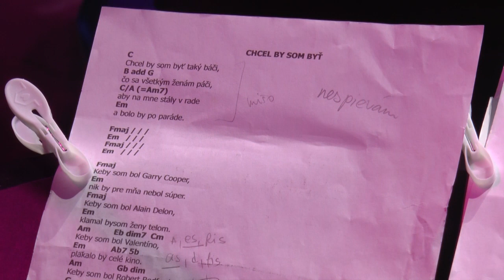Pohoda: Jaro Filip a Julo Satinský sú späť